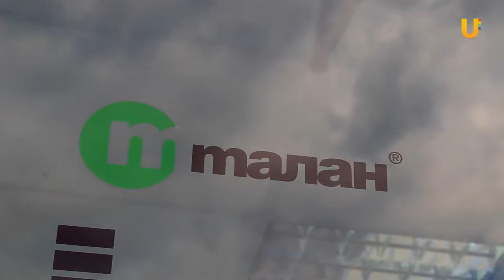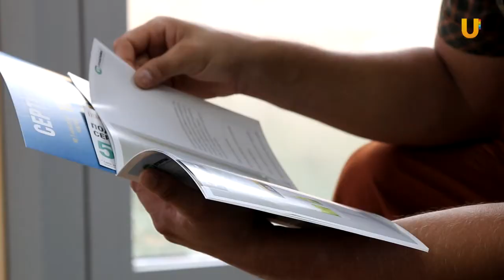В квартале энтузиастов состоялся день открытой стройки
В Уфе в скором времени появится новый жилой квартал. На днях в городе состоялся День открытой стройки, где уфимцы смогли пообщаться с застройщиками и своими глазами понаблюдать за ходом строительства.